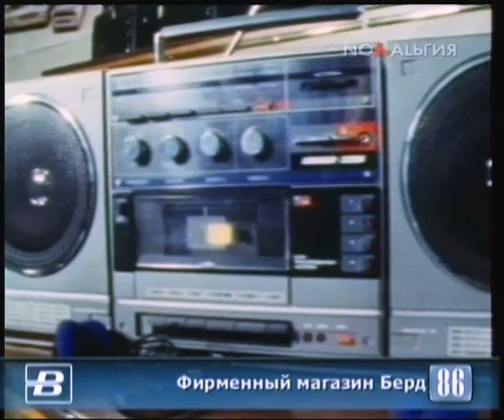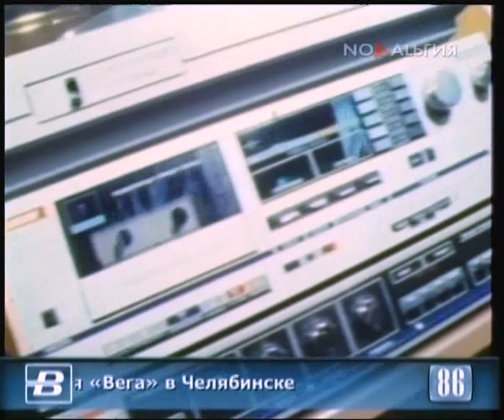Бердское объединение ВЕГА (1986)